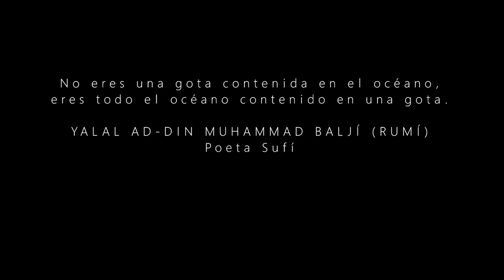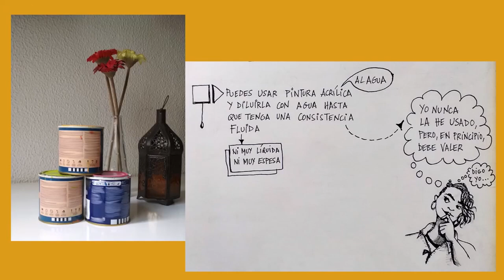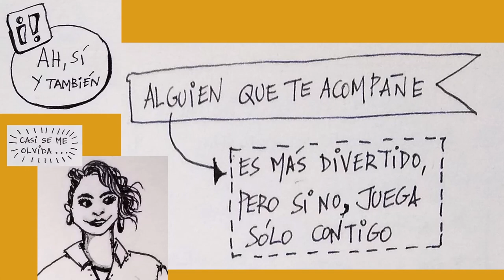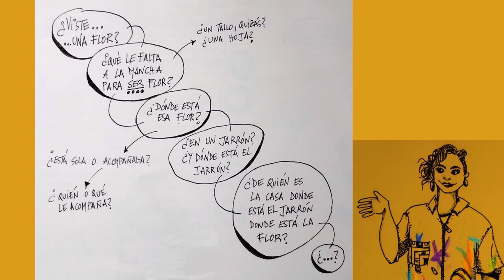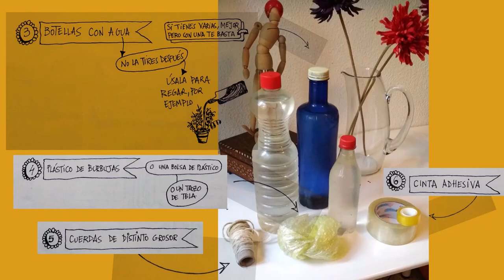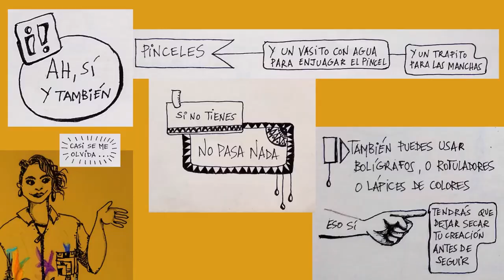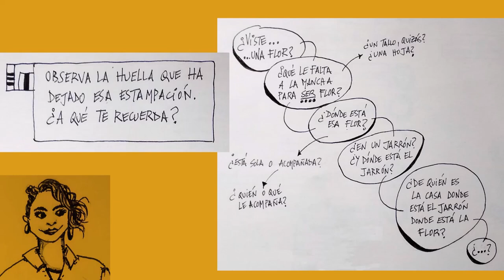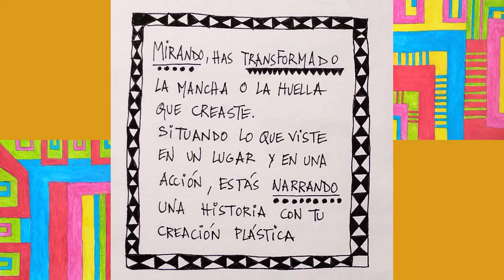Taller de Plástica. Estampaciones. Arte contra el coronavirus. Andalucía